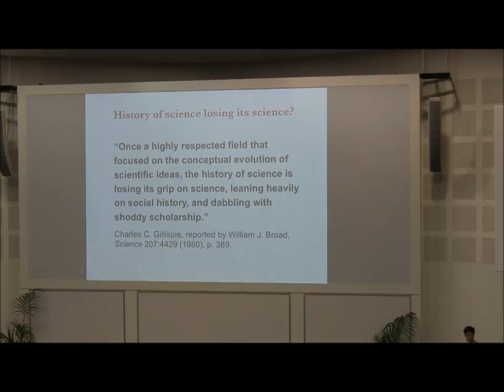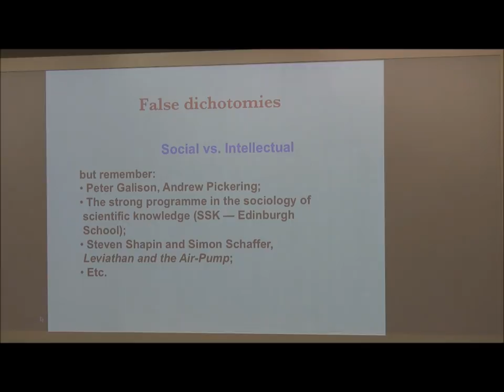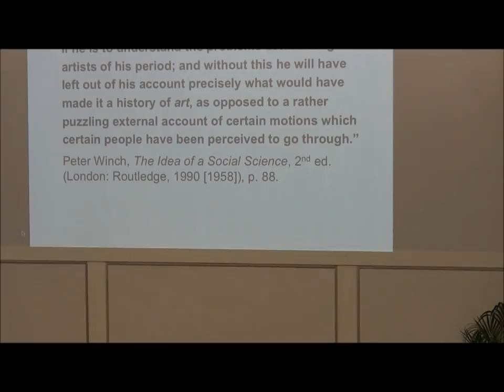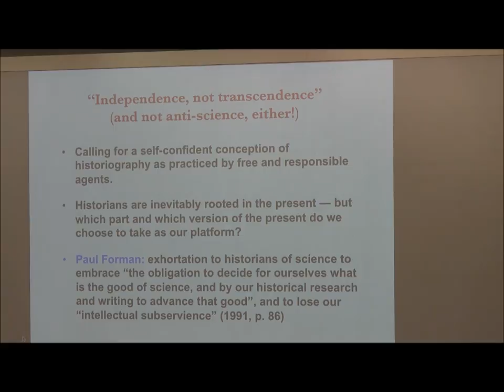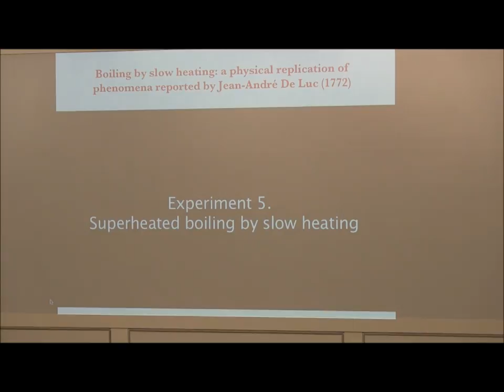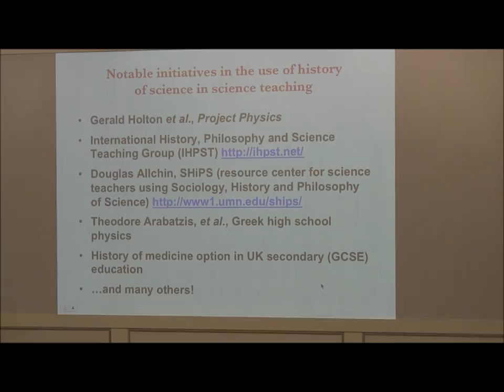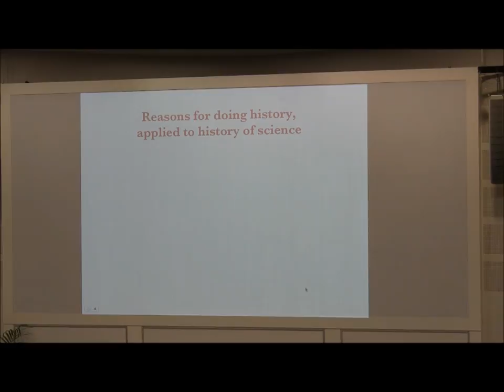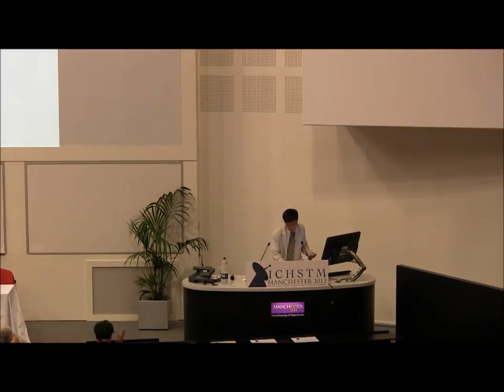Putting science back into the history of science, Professor Hasok Chang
The BSHS Presidential Address delivered on Monday 22 July 2013, at ICHSTM, as the opening keynote lecture, by Professor Hasok Chang, University of Cambridge: "Putting science back into the history of science."